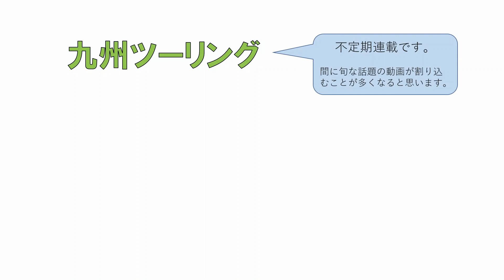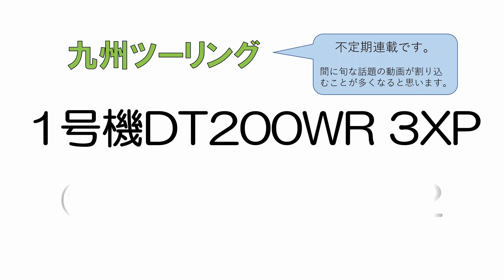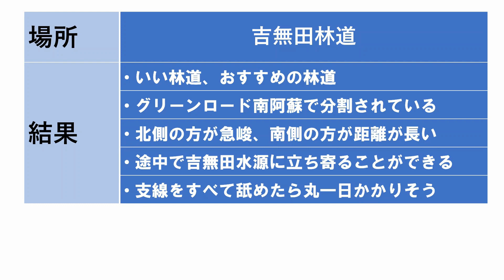日本各地の林道を走りましたが未開拓であった九州に遠征しました。目当ての林道がことごとく崩落通行止めとなり吉無田林道に賭けました。アクセスと走行の紹介動画後編です。DT200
日本にはまだまだ走ったことがない林道がたくさんあります。すべての林道を走ることはきっと不可能だとは思いますが、少しでも多く走りたい。そんな気持ちがどんどん膨らんで、地域として未走破であった九州に遠征することにしました。
雨乞岳林道、大分中部林道、土呂久林道、尾平林道、奥岳林道はことごとく崩落していました。ここも崩落してたらどうしようと思いながら俵山交流館萌の里の第2駐車場を出発します。往路は無事完抜することができました。復路は少しよくばって経路を変更してみることにしました。今回は前編に続く後編です。主に復路の様子が紹介されています。

DT200R 37F 整備動画 ステアリングステムボールレース交換メンテナンス›››
DT200R 37F 整備動画 YPVSの不調 サービスマニュアル記載の誤解に気づく›››
DT200R 37F 走行動画 房総シリーズ 東奥野線と保田見線と素掘り3連トンネル ›››
DT200R 37F アクセス動画 中伊豆ワイナリーから伊豆スカイランへ抜ける林道›››
DT200R 37F アクセス動画 中伊豆ワイナリーから伊豆スカイランへ抜ける道２›››
DT200WR 九州ツーリング① 高速道路とフェリーで別府までサンフラワー›››
DT200WR 九州ツーリング② 由布岳南側雨乞岳林道のアクセスと走行動画›››
DT200WR 九州ツーリング③ 雨乞岳南側大分中部林道のアクセスと走行動画›››